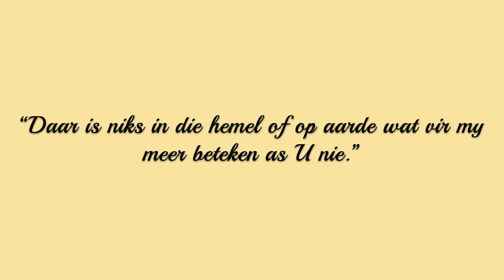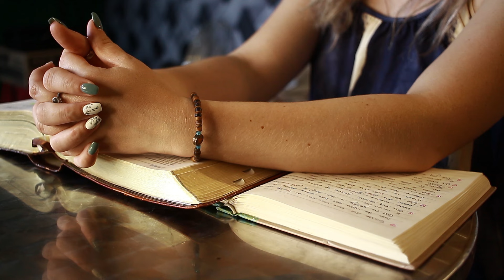20 Maart 2024 | RoyalTalk - God is genoeg